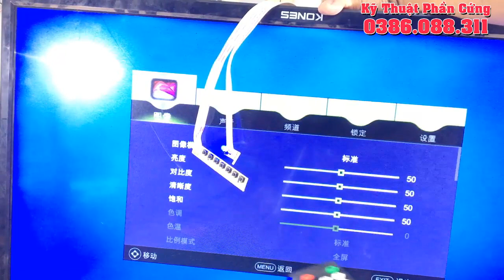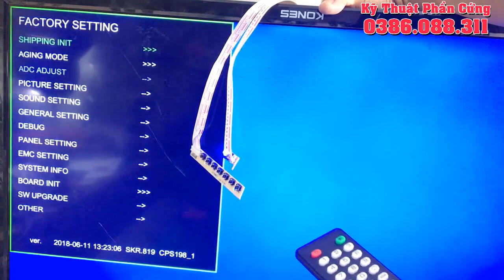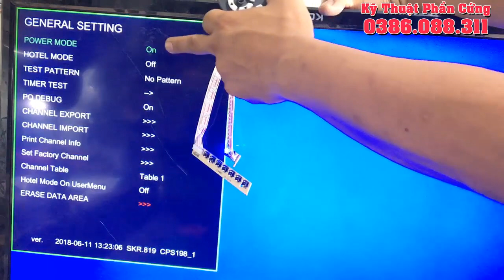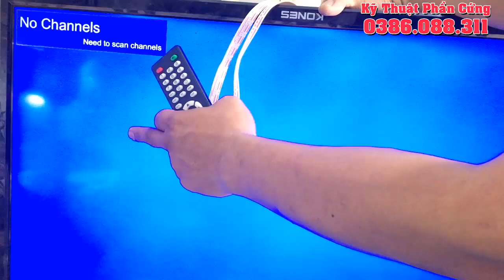SKR.819 bo TV đa năng cho Asanzo, Koness, Skyword nguồn gốc TQ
Tác giả: Lê Quang Vinh - lqv77

Địa chỉ: 570/6 Sư Vạn Hạnh, Phường 10, Quận 10, Saigon